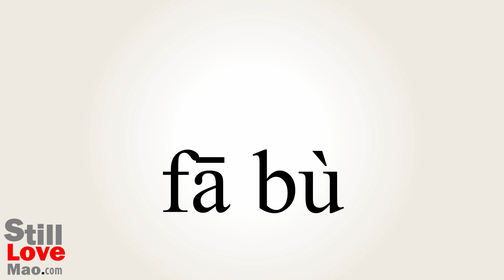How to Say Publish in Chinese